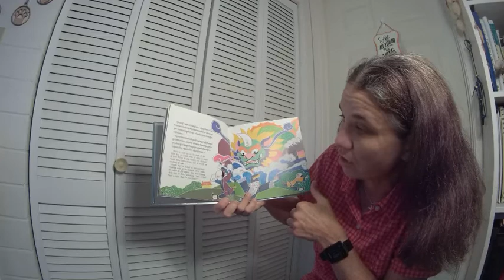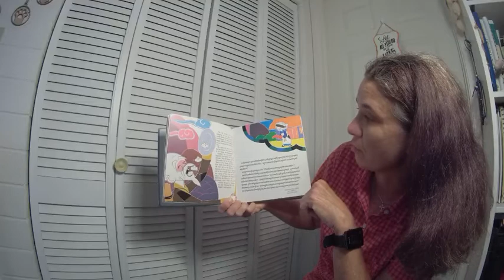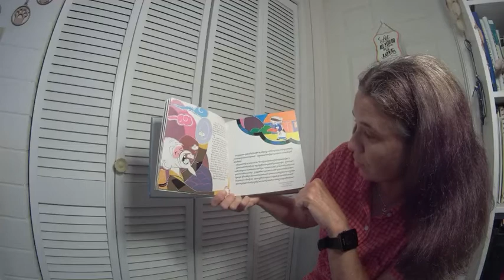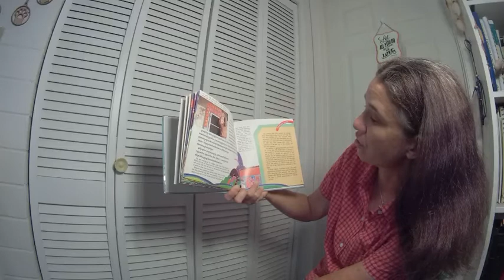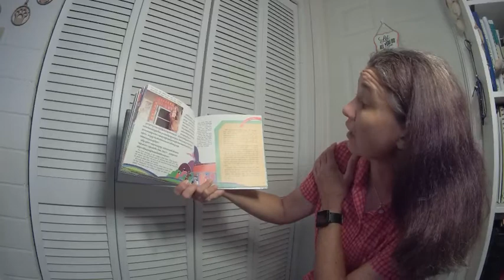Celebrating New Year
(A Cambodian Chinese New Year Story about the big Monster Named Nien). (Listen in to see how firecrackers were originally set off before the invention of Gun Powder!).

Edited by Emily Ching, Dr. Theresa Austin, and Sonnarith Chan.  Cambodian-English Edition